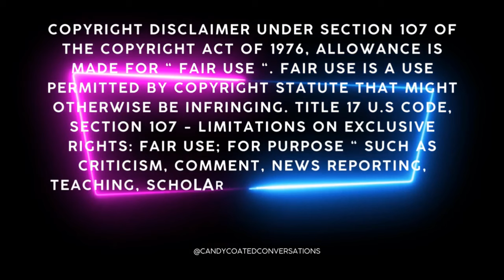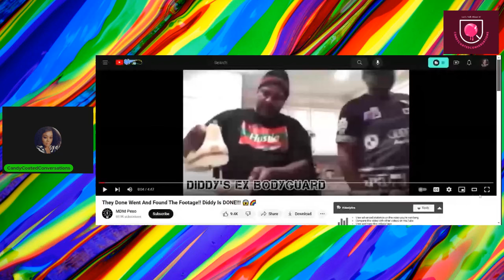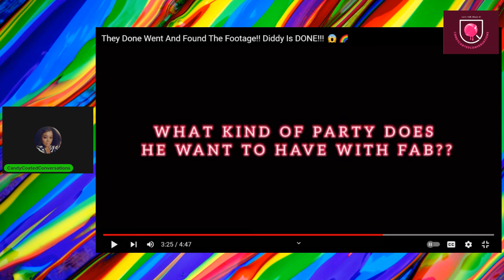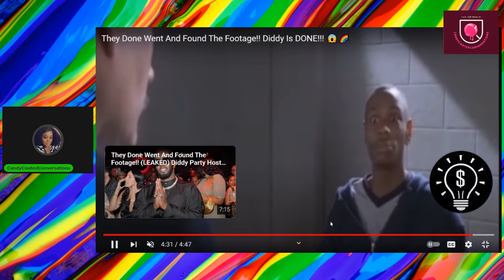Diddy Playing In These Men's Faces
Diddy loves playing in these men's faces. What is he holding above their heads? Why are these men keeping quiet?